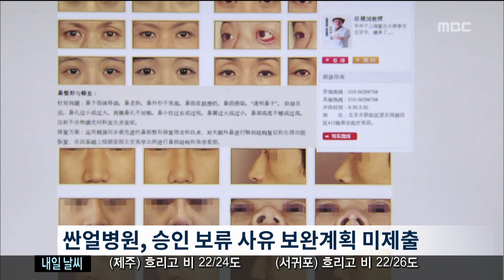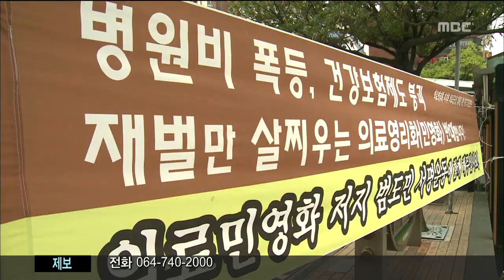제주MBC 리포트_사업계획서도 부실_현제훈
◀ＡＮＣ▶
투자자 실체가 의혹에 휩싸인
 싼얼병원은
 정부에 제출한 사업계획서 마저
 부실투성이로 드러났습니다.

시민단체는 싼얼병원의 허가는
 곧바로 의료 민영화의 시작이 될 것이라며
 본격적인 반대운동에 나섰습니다.

            ◀ＥＮＤ▶
            ◀ＶＣＲ▶

중국 싼얼병원은
 서귀포시 호근동에 500억 원을 투자해
48병상 규모의 병원을 짓겠다는
 사업계획서를 제출했습니다.

정부는
 응급의료체계가 부실하고
 줄기세포 치료의 안정성이 우려된다며
 지난해 8월 승인을 보류했습니다.

MOU를 체결한 제주시내 병원에
 응급환자를 1시간 동안 이동시키는게
 문제가 됐지만
 그 이후 나온 보완 계획은 없습니다.

줄기세포 시술도
 사업자가 안하겠다는 말만 했을 뿐
 병원 개원 이후에 시술을 해도
 차단할 대책은 없는 걸로 확인됐습니다.

◀ＩＮＴ▶보건복지부 관계자
 "중국의 현지 병원은 줄기세포를 많이 한다고 하니 어떻게 안하는 방법, 그리고 불법 시술이 있었을때 모니터링 하는 방법
 이런 것은 구체적인 계획이 없다."

사업계획이 부실한데다
 투자자의 실체에 대한 의혹마저 제기되자
 정부와 제주도가 뒤늦게
 실태 파악에 나섰습니다.

◀ＩＮＴ▶오종수 제주도 보건위생과장
"싼얼병원에 대해 투자 진정성이라든가
 투자 여력이 있는지에 대해 사업자 확인과
 유관기관을 통한 확인작업을 준비하고 있고
 사업자에게도 연락을 한 상황입니다."

시민사회단체는
 이런 상황에서 외국 영리병원인
 싼얼병원을 허가하는 건
 공공의료체계를 붕괴시키는 행위라고

◀ＩＮＴ▶양지호
       의료영리화 저지 도민운동본부 공동대표
"이런 확인되지 않은 자본을 지역에
 끌어들인다는 것은 지역 주민을 볼모로
 의료 민영화, 영리화 계획을 꾸준히
 추진하겠다는 독선적인 정책이 아닌가"

최근 쏟아지고 있는
 싼얼병원에 대한 각종 의혹들이
 다음 달로 예정된 정부의 승인 심사에
 어떤 영향을 미칠 지 주목됩니다.